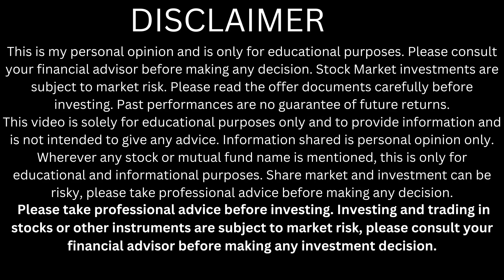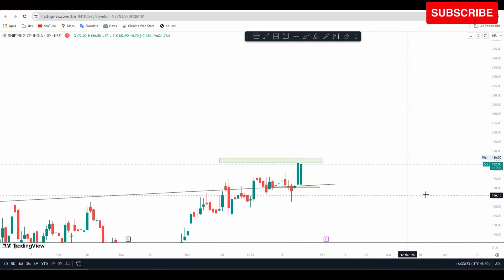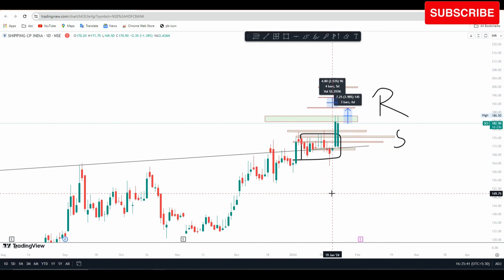sci share latest news today | sci share analysis | sci share target | shipping corp of india share